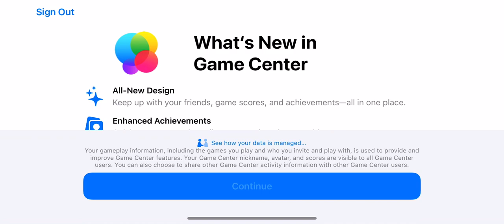Rolling past the enemies to destroy the safe- Darryl gameplay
I’m asmjff will be delayed for a while. In the meantime, I a brawltuber!